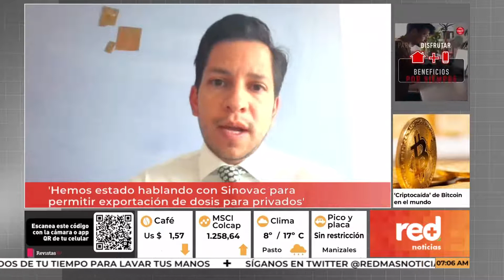Red+ | ¿Cómo avanza la meta de vacunación contra COVID-19?